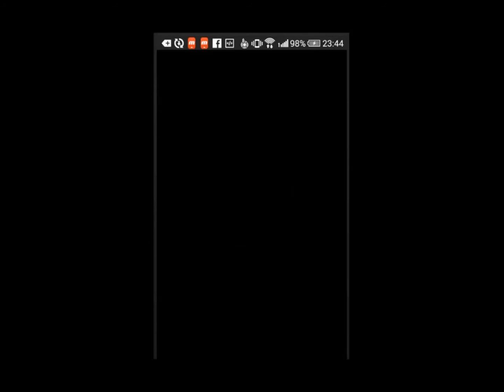召喚圖板 Summons Board -【バトルロード 3】•【神魔の行進】聖別の女王メイヴ隊